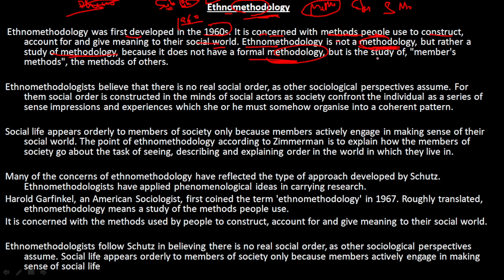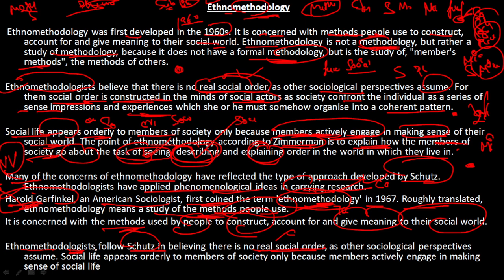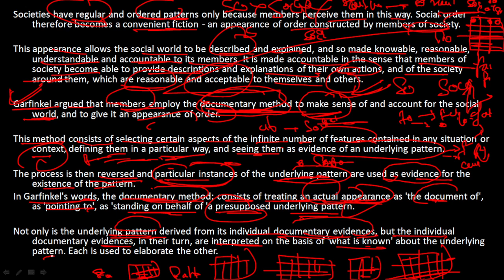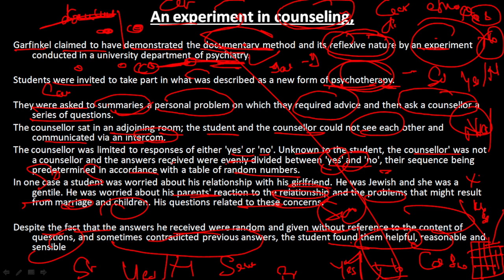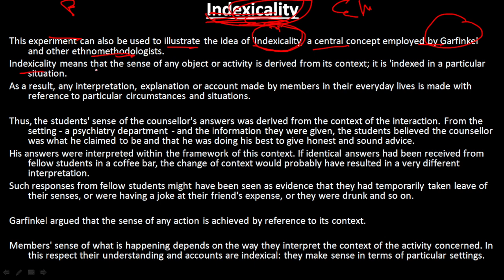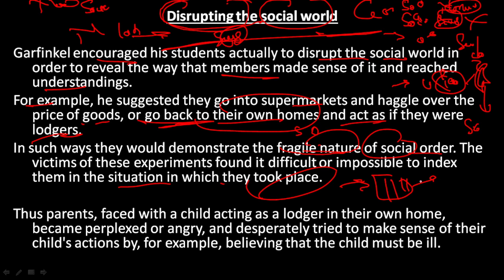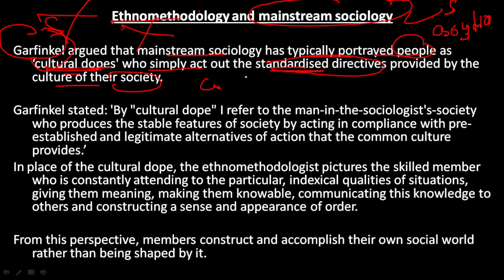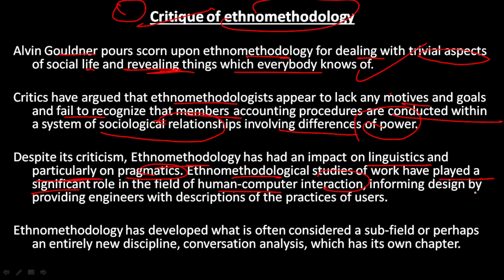Ethnomethodology| Major Sociological Strands of Research Methodology| SET 57| By Nirankar